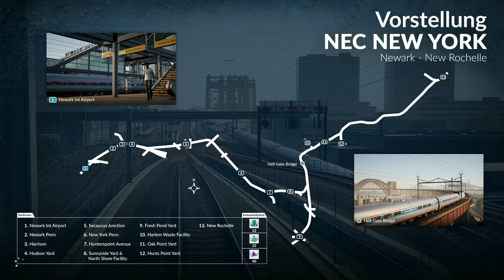TSW: NORTHEAST CORRIDOR NEW YORK #2 | Städtetour durch New York! | Zug Simulator | Vorstellung [HD]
★Spielinformationen★

Titel: Train Sim World: Northeast Corridor New York
Genre: Simulation
Entwickler: Dovetail Games
Publisher: Dovetail Games - Trains
Veröffentlichung: 20. März 2018

★Public Relations★

• Weiterempfehlen!